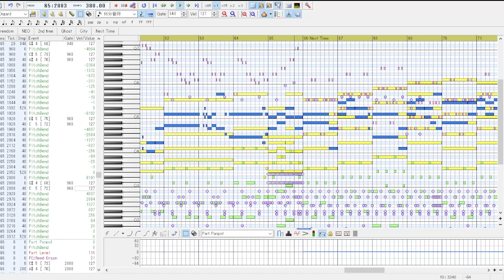DELTARUNE fanmade remix - MAKE A KILLING (BIG SHOT in the style of THE WORLD REVOLVING)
元々似てるあの二曲、混ぜてもいい感じになるんだろうなぁと思って作ってみました。やっぱ良いですねぇ…。
I thought it would be a good idea to mix the two songs, which are originally similar, so I made it.
And now this is really good sound...

使用ソフト/Using program　Domino